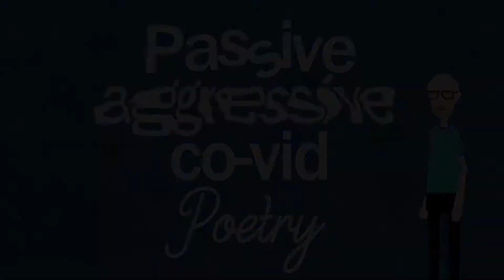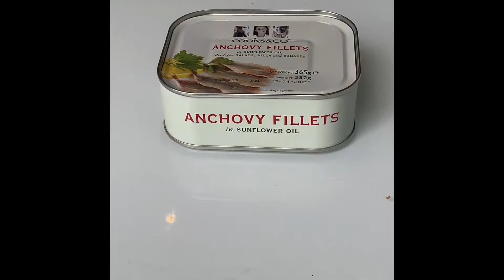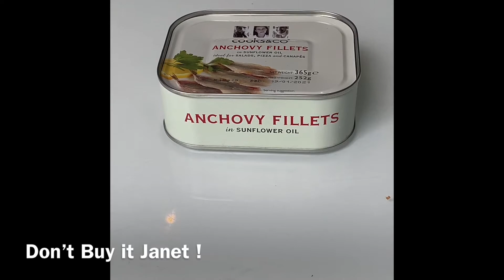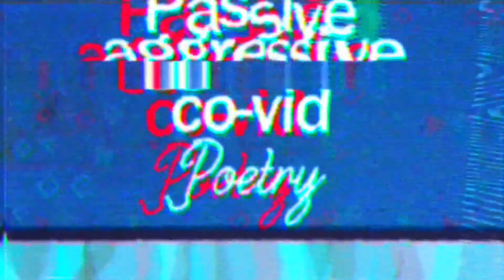Online@theSpaceUK: Hyper-Nice: Passive Aggressive Co-vid Poetry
Hyper-Nice: Passive Aggressive Co-vid Poetry
David Watson
Comedy Poetry born in  lockdown . The new hell  of the Friday night zoom cocktail hour and the schadenfreude behind the Thursday Clap provide the subject matter for poetry